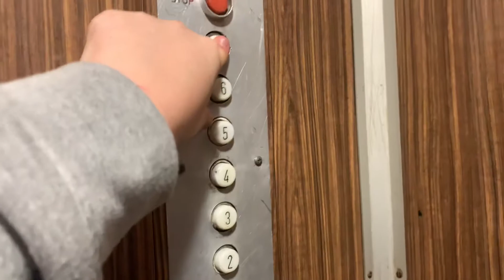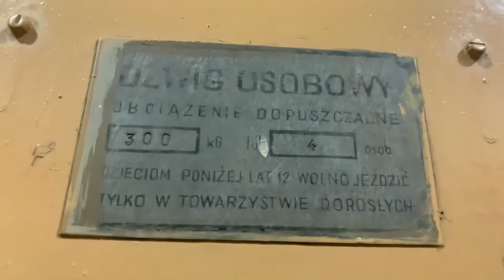1960s Single speed ZUD traction elevator! @ ul. Noakowskiego 10 kl.lV, Warszawa🇵🇱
Witam wszystkich w ostatnim filmie w 2021 roku! Z tego miejsca chciałbym podziękować wszystkim za to, że udało nam się dobić 60 subów!
Chciałbym również podziękować ludziom którzy pomagali mi w szukaniu ciekawych wind. Zapraszam więc na kanał Kuby z kanału Kuba!2007 jak i do kanału Michała z kanału Wiertalok Elevators.
Ale przejdźmy do samej windy. Jak widać ZUD odważnikowy po modernizacji przez ZREMB. Owa winda posiada sklejkę w ciemnym kolorze!
Życzę w szystkim w nowym roku szczęścia i nowych windowych odkryć. Ale także żeby następny rok był lepszy od tego.

Hello everyone to the last movie of 2021! From this place I would like to thank everyone for the fact that we managed to finish 60 subs!
I would also like to thank the people who helped me find interesting lifts. So I would like to invite you to the Kuba channel from the Kuba! 2007 channel and to the Michał channel from the Wiertalok Elevators channel.
But let's move on to the elevator itself. As you can see Zremb weight with call buttons from ZUD. This elevator has dark-colored plywood!
I wish you good luck and new elevator discoveries in the new year. But also that next year will be better than this.
Send feedback

•Marka / Brand - ZUD
•Rok produkcji / Year of production - Lata 60
•Nr rejestracyjny / registration number - /
•Max obciążenie / Max load - 300 kg
•Silnik / engine - jedno biegowy / single speed
•Data i miejsce nagrania - 24listopada  2021 roku, Warszawa / Warsaw - Śródmieście, ul. Noakowskiego 10 kl.lV , Polska / Poland 🇵🇱